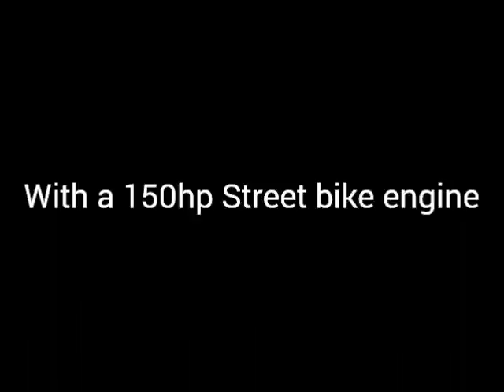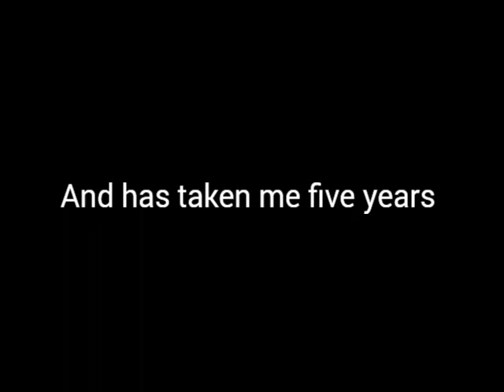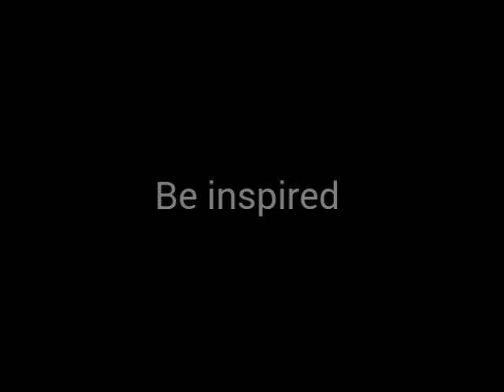My GSX-R golf cart build finished!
Yamaha golf cart powered by a suzuki gsxr 750 engine. The cart is named "Punisher"